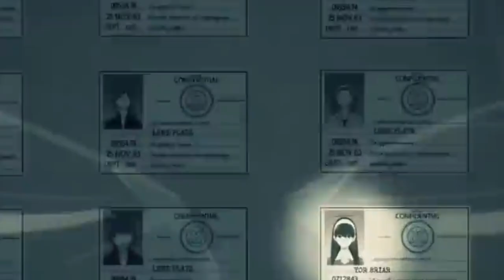LOS ANIMES MÁS POLÉMICOS DEL 2022